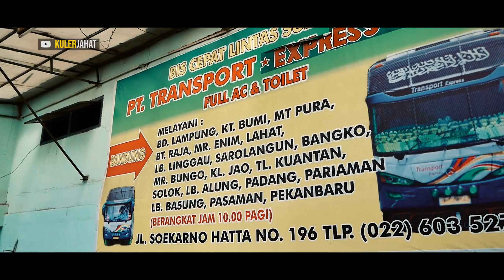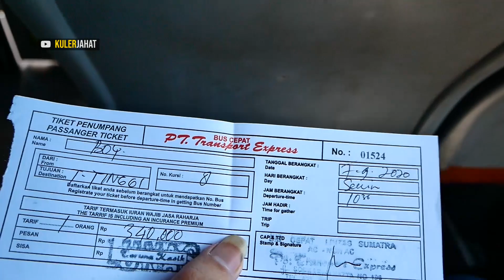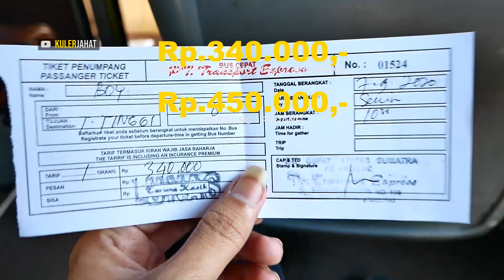Trip Kuzxut...😔 | Transport Express Bandung - Padang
Hallo ! ini adalah trip akhir tahun 2020 kemarin...
Jadi di trip ini saya pulang ke Empat Lawang naik TRANEX atau Transport Express...
Transport Express Jaya
Laksana - All New Legacy
Mercedes-Benz OH 1521
Harga Tiket :
- Rp.340.000,- (Bandung - Tb.Tinggi)
- Rp.450.000,- (Bandung - Padang)
Follow Instagram saya : @kulerjahat